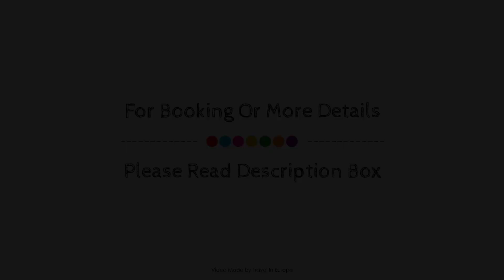Hotel Campanile Montargis - Amily, Amilly, France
About Property:
Hotel Campanile Montargis - Amily is a popular choice amongst travelers in Amilly, whether exploring or just passing through. Featuring a complete list of amenities, guests will find their stay at the property a comfortable one. Service-minded staff will welcome and guide you at the Hotel Campanile Montargis - Amily. Guestrooms are fitted with all the amenities you need for a good night's sleep. In some of the rooms, guests can find television LCD/plasma screen, internet access – wireless, air conditioning, heating, wake-up service. Take a break from a long day and make use of garden. No matter what your reasons are for visiting Amilly, Hotel Campanile Montargis - Amily will make you feel instantly at home.
Searching For
1. Hotel Campanile Montargis - Amily - Amilly
2. Hotel Campanile Montargis - Amily - Amilly Virtual Tour
3. Hotel Campanile Montargis - Amily - Amilly Rooms
4. Hotel Campanile Montargis - Amily - Amilly Amenities
5. Hotel Campanile Montargis - Amily - Amilly Videos
6. Hotel Campanile Montargis - Amily - Amilly Offers
7. Hotel Campanile Montargis - Amily - Amilly Deals
Audio Credit:
Track Title: Blank Slate
Artist: VYEN